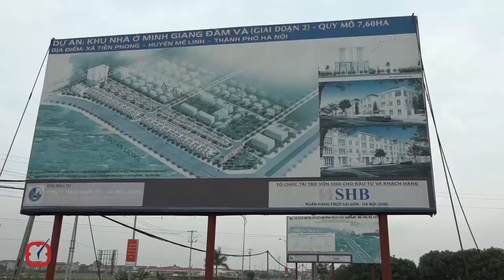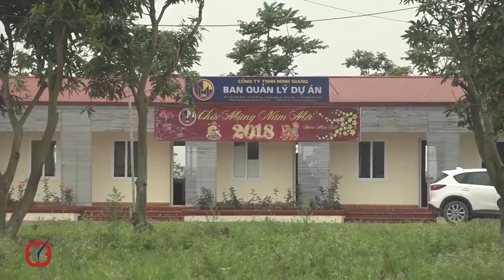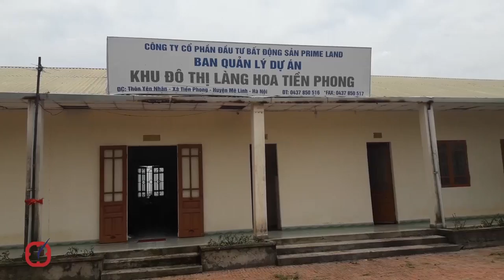Hà Nội sẽ tăng gấp đôi mức xử phạt dự án chậm tiến độ?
Do mức xử phạt hiện tại đối với các dự án chậm tiến độ chưa đủ sức răn đe nên Sở Tài nguyên và Môi trường sẽ cùng các ngành nghiên cứu dự thảo quy định để báo cáo UBND TP, HĐND TP nâng mức xử phạt theo quy định của Luật Thủ đô lên gấp đôi, ông Nguyễn Trọng Đông - Giám đốc Sở Tài nguyên và Môi trường Hà Nội cho biết.